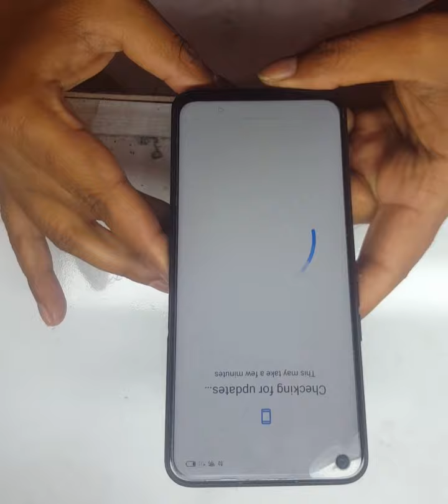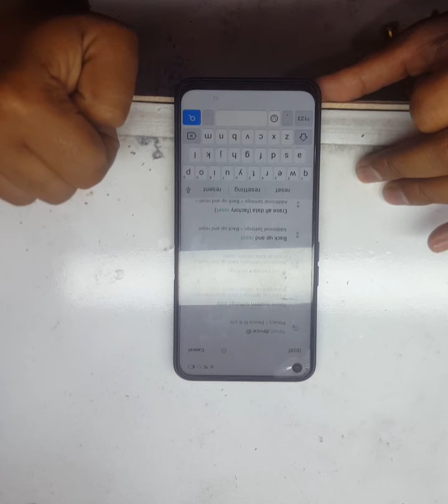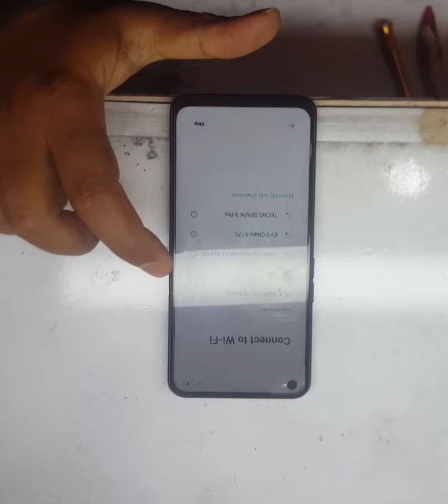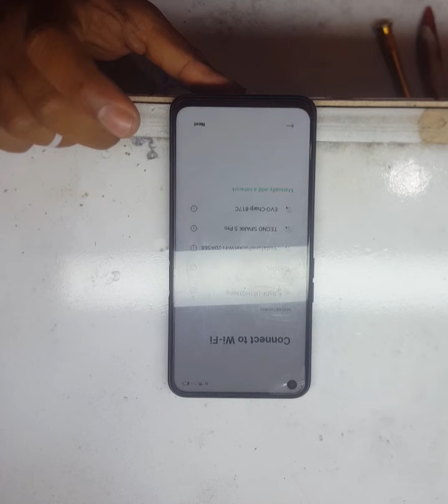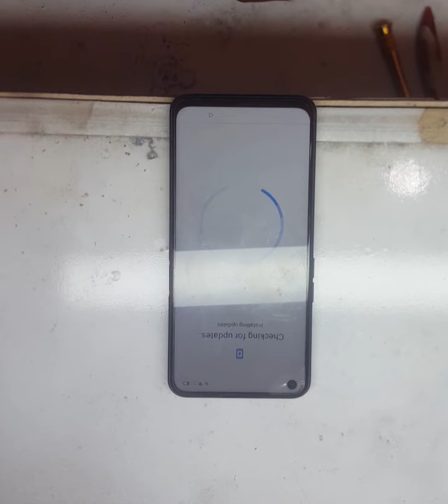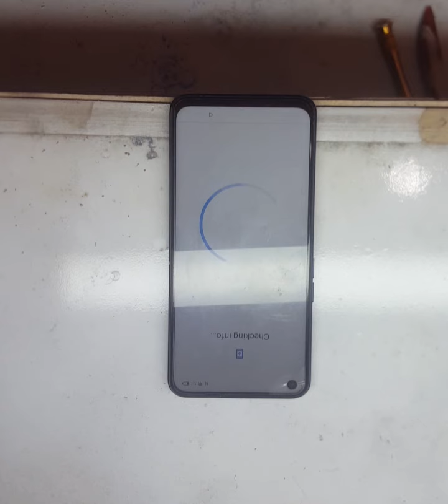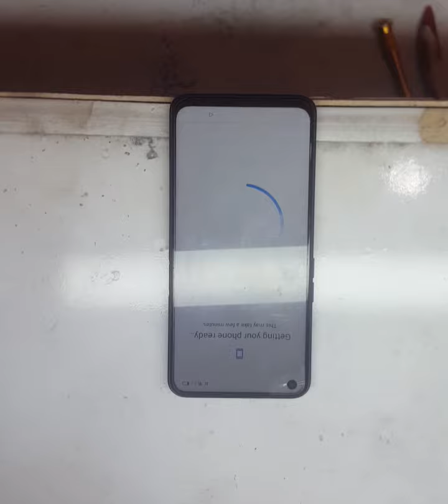Oppo A72 Frp Bypass Google Account Lock With out Pc.